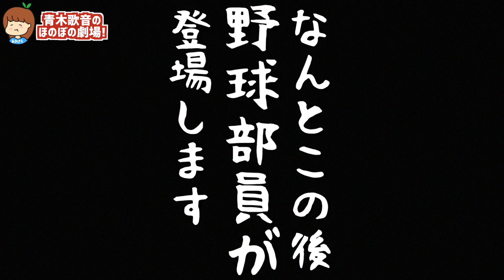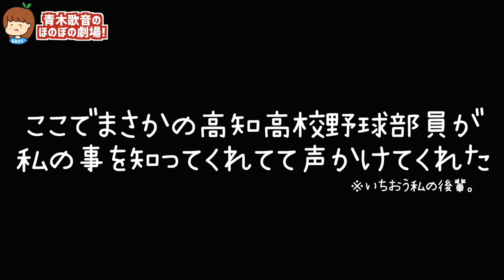母校に行って「性別を女に変えました」と伝えたらヤバい事が起きた‥【高知高校野球部】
引き続き活動頑張って参ります！